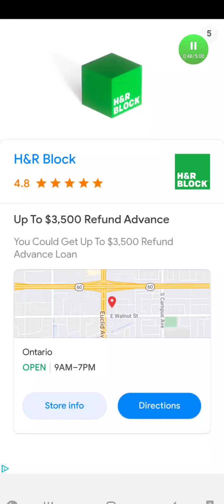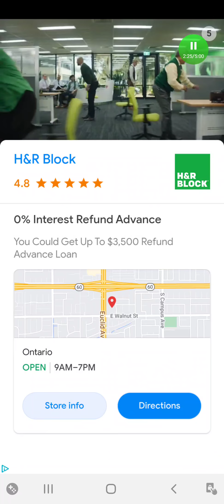February 20, 2021